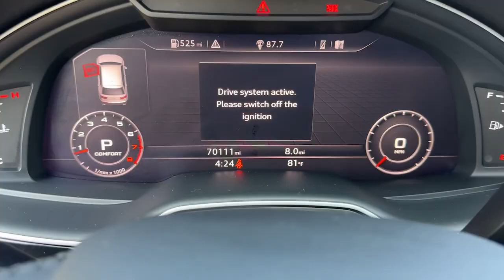2018 Audi Q7 Vienna, Washington, Fairfax, Chantilly, Tysons, VA A019001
Used 2018 Audi Q7 3.0T Prestige available in Vienna, Virginia at Ourisman Honda of Tysons Corner. Servicing the Washington, Fairfax, Chantilly, Tysons area.

BEST PRICED OVER 200 QUALITY PREOWNED CARS IN STOCK 2018 Audi Q7 3.0T Prestige quattro CARFAX One-Owner.brClean CARFAX.brServicing Tysons Corner, Bethesda, Washington DC, Maryland, Fairfax,Chantilly, Vienna, Annandale, Alexandria, Woodbridge and many more.brSell us your car even if you don't buy one of ours. We are a KBB Buying Center.